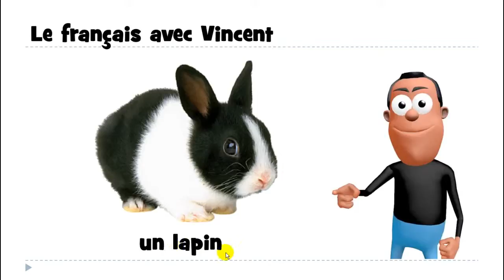เรียนภาษาฝรั่งเศส # 1 mot # un lapin